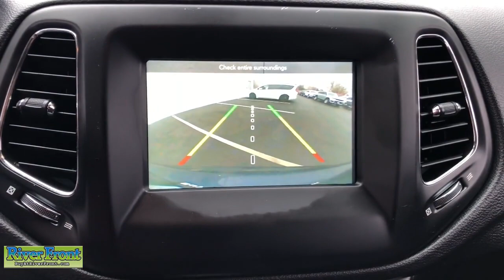2018 Jeep Compass St. Charles, Aurora, Glendale Heights, Naperville, North Aurora, IL 211480-1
Jazz Blue Pearlcoat Used 2018 Jeep Compass available in North Aurora, Illinois at RiverFront CDJR. Servicing the St. Charles, Aurora, Glendale Heights, Naperville, IL area.

We are open and ready to assist in your vehicle purchase! Contact us today for home delivery, at-home test drives, and complete your purchase from the comfort of your home.brbrJazz Blue Pearlcoat 2018 Jeep Compass Latitudebr4WD 2.4L I4brbrBLUETOOTH, TINTED WINDOWS, BACKUP CAMERA, 4WD, 115V Auxiliary Power Outlet, 4-Way Power Lumbar Adjust, 7.0 Touch Screen Display, Auto-Dimming Rear-View Mirror, Cluster 7.0 Color Driver Info Display, ParkView Rear Back-Up Camera, Popular Equipment Group, Power 8-Way Driver/Manual 6-Way Passenger Seats, Quick Order Package 27J, Radio: Uconnect 4 w/7 Display, Remote Start System, Wheels: 18 x 7.0 Black Pockets Aluminum (DISC).brbrOur mission is to earn the customer's loyalty by delivering sales and services experiences with high quality, excellent value, integrity and enthusiasm. We function as a team, work ethically and focus on meeting and striving to exceed the expectations of our customers.brbrRecent Arrival! 22/30 City/Highway MPGbrAwards:br  * 2018 KBB.com 10 Best All-Wheel-Drive Vehicles Under $25,000   * 2018 KBB.com 10 Most Awarded Brands